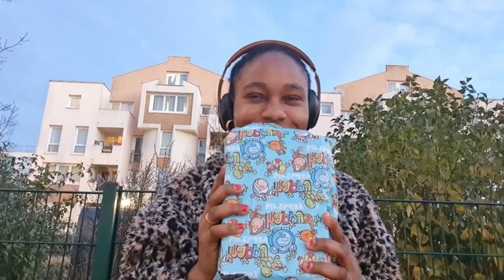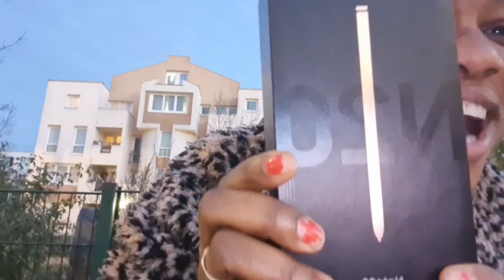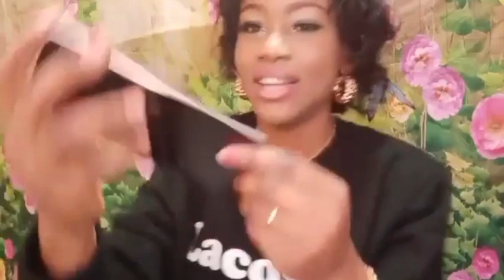My Birthday Gift From My Husband Samsung Galaxy Note 20Ultra#Eva Kitschen Tv#